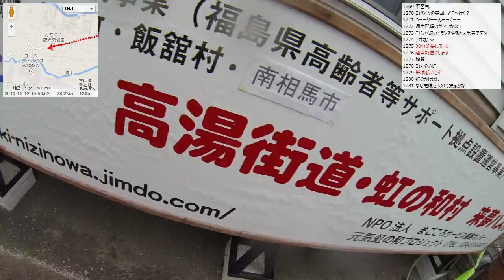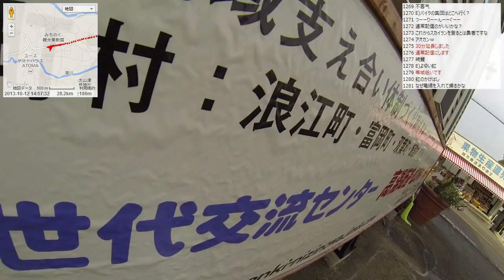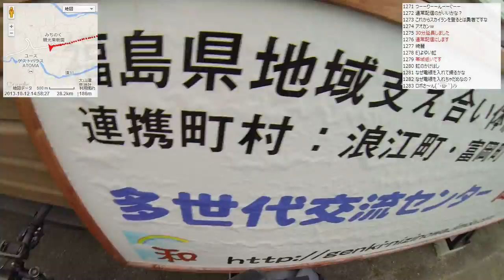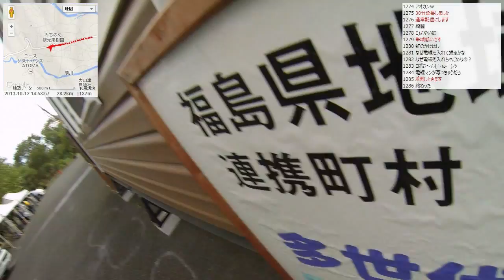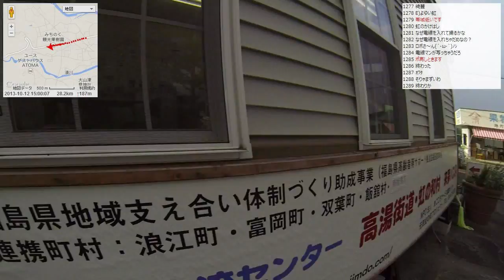【自転車旅行】2013/10/12 part3 県道70号～虹～高湯温泉手前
・前の動画 全国丼サミットin福島で昼食
・次の動画 高湯温泉～磐梯吾妻スカイライン